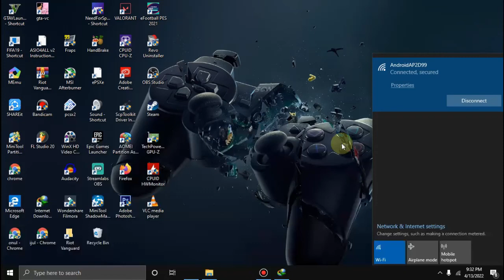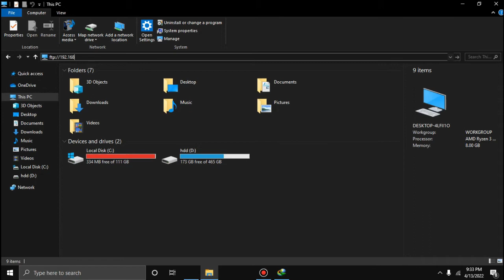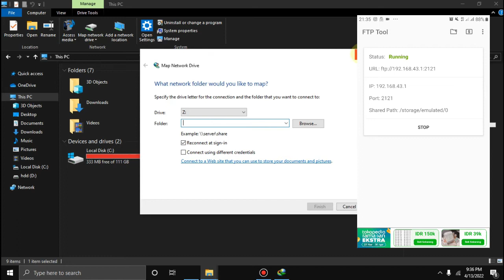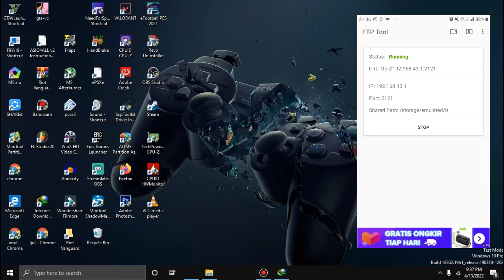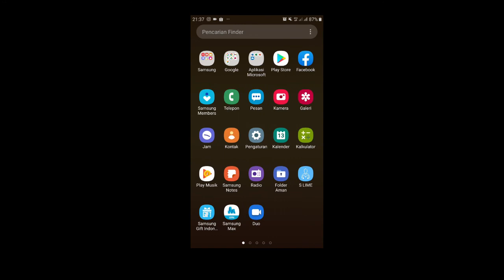kirim file via ftp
Tema :

Music From :

Tag Keyword Tool : tag youtube gaming, tag youtube yang bagus,
tag youtube

:-:- JANGAN LUPA HAPPY -:-: